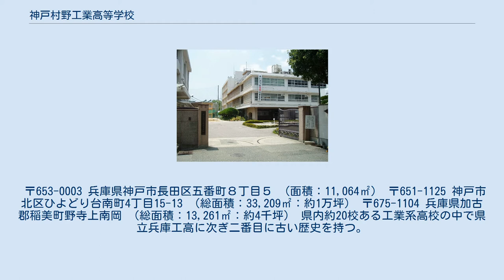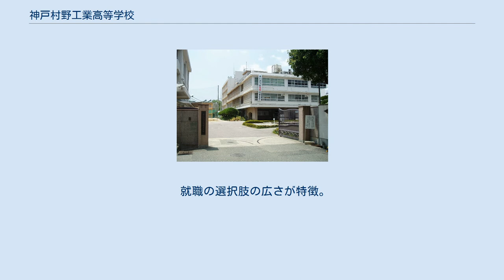神戸村野工業高等学校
創立者の村野山人 神戸村野工業高等学校（こうべむらのこうぎょうこうとうがっこう）は、兵庫県神戸市長田区五番町八丁目にある私立工業高等学校。
兵庫県下の私立高校としては唯一の工業高校である。
 〒653-0003 兵庫県神戸市長田区五番町８丁目５ （面積：11,064㎡） 〒651-1125 神戸市北区ひよどり台南町4丁目15-13 （総面積：33,209㎡：約1万坪） 〒675-1104 兵庫県加古郡稲美町野寺上南岡 （総面積：13,261㎡：約4千坪） 県内約20校ある工業系高校の中で県立兵庫工高に次ぎ二番目に古い歴史を持つ。
 また私立の工業高校の中では全国で3番目に古い歴史を持つと言われている。
 甲子園(全国高等学校野球選手権大会)出場：春2回、夏1回。
食堂も設置。
 1995年（平成7年） 1月17日に発生した阪神・淡路大震災（兵庫県南部地震）では、体育館の2階や校舎は長田福祉事務所からの依頼で長田区民の遺体安置所になり、体育館1階の食堂は神戸村野工業高等学校周辺住民の避難所になり校庭は陸上自衛隊の駐屯地となった。
 1979年（昭和54年） 3月に第2運動場（稲美グラウンド）取得。
 2005年（平成17年） 10月に第3運動場（ひよどりグラウンド）取得。
場所は学校からスクールバスで10分ほどのところにある兵庫県消防訓練所跡（神戸市北区ひよどり台南町4丁目15-13）。
野球グラウンド1面（甲子園と同じ土を使用）とテニスコート3面がある。
また教室・視聴覚教室・研修ホール等が備わった研修棟と管理棟もある。
 1921年 設置 産業界の各分野で活躍する人材を育成する学科 各種機械の操作方法や溶接、設計等、モノづくりに関することを学べ、 各種資格取得に特に力を入れている。
 1942年 設置 電気の基礎から卒業後即戦力となる即戦力となる人材を育成する学科。
 国家資格（電気工事士）の取得を目指し、卒業時には第二種電気工事士・工事担任者（一部）の筆記試験が免除される。
 1988年 情報電子科設置 1995年 情報技術科に改称 ITの基礎・基本から最先端技術について演習等の実践を通じて学ぶ 1995年 設置認可 機械・電気・電子・情報の各分野について幅広く学習する。
 機械・電気・電子・情報の各分野の知識を活かし、様々な分野の資格取得にチャレンジすることができる。
 就職の選択肢の広さが特徴。
 1975年 設置 2019年 コース制開始 目標に向けて自分で学習内容を選択することがことができる。
 総合アドバンスコース スポーツと語学に特化したコース 指定クラブの生徒を対象とした専門体育や、海外への語学研修等の専門的な学習ができる。
 進路は主に大学や専門学校への進学 キャリアアップコース 工場見学等の課外授業や資格取得のサポート等で就職に向けて強力なサポートが受けられる。
 2014年9月、少林寺拳法部副顧問の指導を受けていた2年生男子が顧問に練習内容を相談したところ、副顧問が当該部員を殴打、飛蚊症を患った。